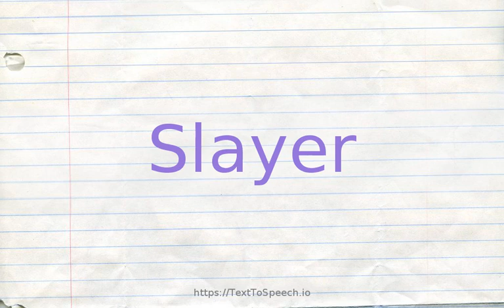How to pronounce slayer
Learn how to say Slayer in English correctly with TextToSpeech.io free pronunciation tutorials. American & British English pronunciation of male & female voices provided in videos. Check them out!

    Slayer definitions:
    (n): someone who causes the death of a person or animal